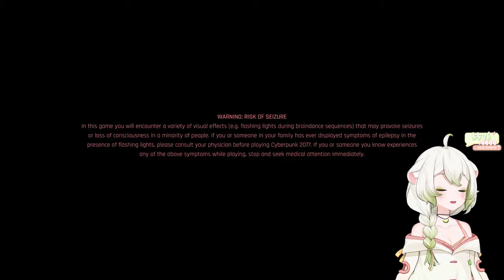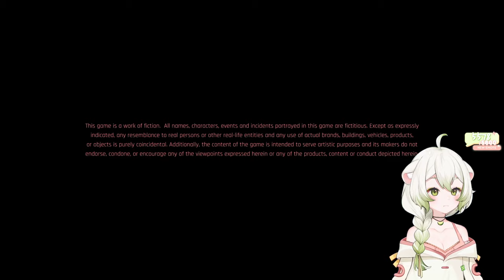Jackie... ~ Laimu plays Cyberpunk 2077 for the first time! | Part 3